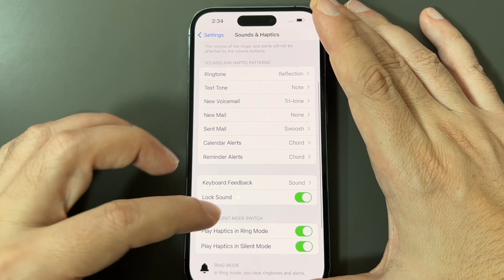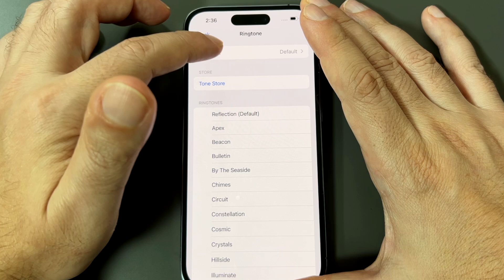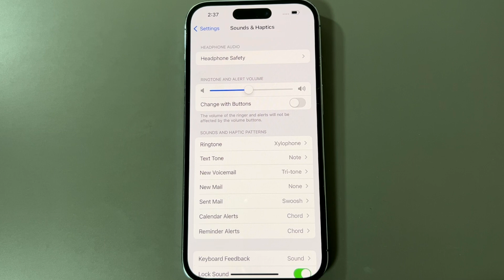iPhone 14 Pro - How to change the Ringtone on iPhone14 | Howtechs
This video shows how to change the ringtone and alert tones and vibration settings on an iPhone 14 Pro and also other iPhone 14 versions (pro max and non-pro).  Let's take a look!